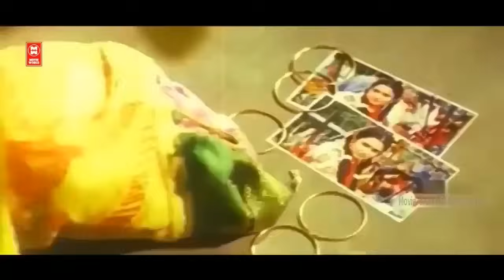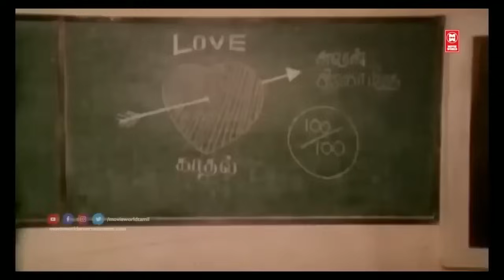இரவு நேரத்தில் தித்திக்கும் இசையோடு கேட்கும் இளையராஜா பாடல்கள் | Ilaiyaraja Tamil Melody Songs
Tamil Songs | Ilaiyaraja Tamil Songs Collections | Tamil Evergreen Songs Collections

|| ANTI-PIRACY WARNING ||

*COPYRIGHT PROTECTED*